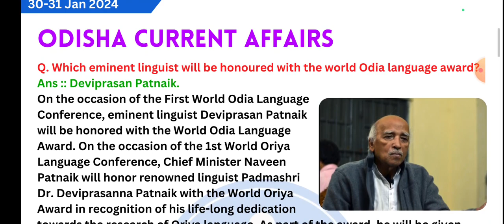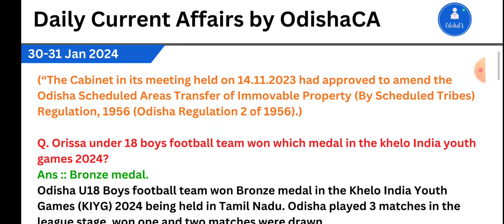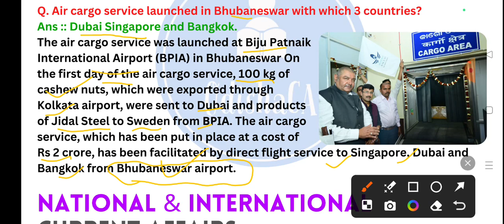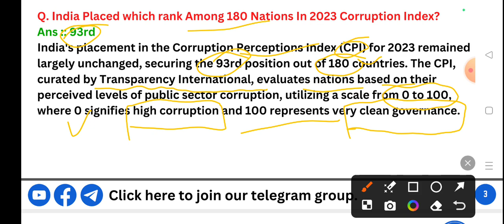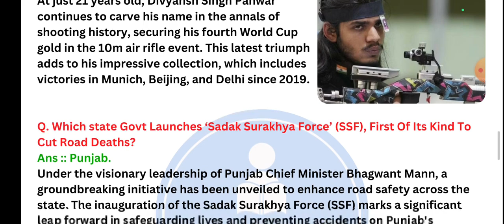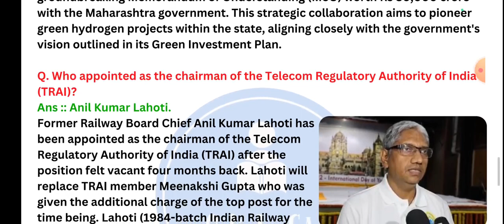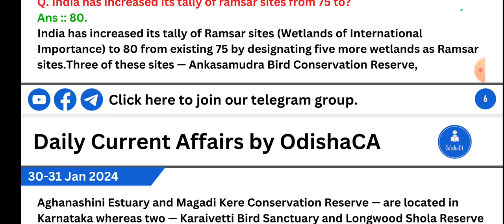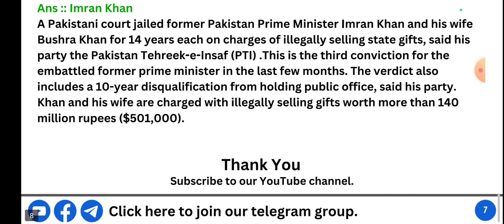30-31 Jan 24//Odisha Current affairs//Current affairs of Odisha//Daily Current affairs of Odisha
30-31 Jan 24//Odisha Current affairs//Current affairs of Odisha//Daily Current affairs of Odisha

Daily Current affairs of Odisha

Important links

Odisha current affairs last 6 months, odisha current affairs 2023
opsc, current affairs odisha 2023
opsc current affairs
oas current affairs
current affairs for opsc

current affairs of odisha for RI ARI AMIN

511
current affairs odisha police constable
2023

Oavs
Ossc amin

Adda247 odia
last 6 months odisha current affairs
last 6 months odisha current affairs 2023